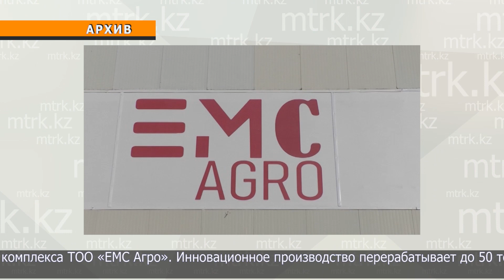Тайыншинский район занимает 2 место по объему инвестиций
Тайыншинский район занимает 2 место по объему инвестиций по области. Эта доля составляет 9,6% средств, инвестированных в экономику региона. По итогам 10 месяцев этого года объем инвестиций в основной капитал составил 25,8 млрд тенге.